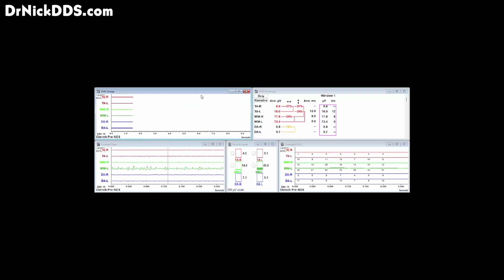Digitally Diagnosing Bite & TMJ Problems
Orlando, FL to Rogers, AR.  A patient travels to see Dr. Nick to figure out what’s wrong with him.  For over 10 years he has experienced headaches, TMJ tension on both sides of his head, super-sensitive teeth, and an imbalanced bite that many doctors of all kinds could find no explanation for; in other words, no diagnosis(es).  Dr. Nick runs him Neural Occlusion Screening (NOS) using MRI, CBCT, EMG, Mastication Analysis, Range of Motion, Jaw Tracking, T-Scan/EMG, HRV, and numerous other objective diagnostic tools to understand how his masticatory system was doing.  Many diagnoses were discovered, and luckyily, his joints were actually stable and adapted enough, bilaterally, for him to undergo computer-guided bite adjustment therapy, or MAGD (Measured Anterior Guidance Development).  Watch the video to figure out how much better he was afterwards…!
Measured Matters
DrNickdds.com (patients)
CNOdoctors.com (doctors)